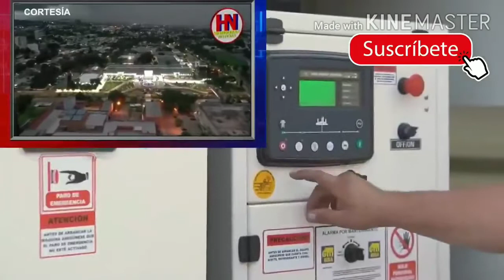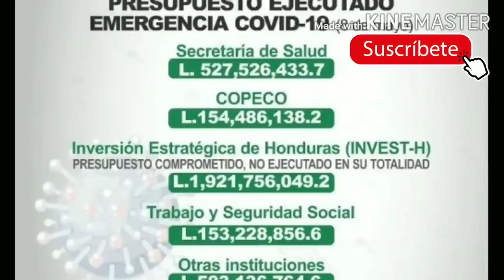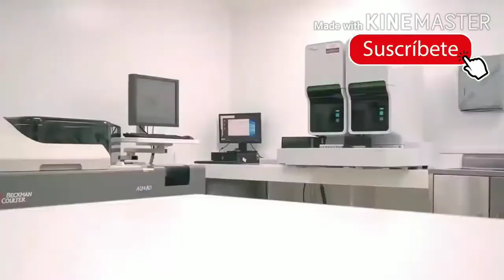💥 Hospital del Salvador causa indignación en Honduras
Noticias positivas

Presidente de Honduras hablando sobre el trigo y la sisaña

A JOH le gritaron dictador en México

Malnacidos los que le roben al pueblo

Clínicas móviles inundadas

La pregunta que más le dolió al presidente Joh

Así lucen los Hospitales móviles